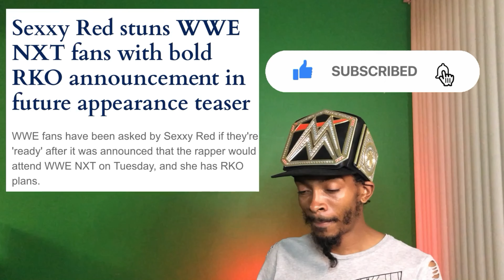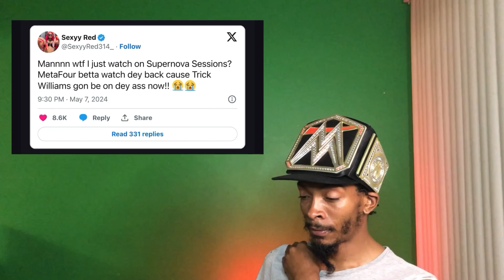WrestleShade news | Sexyy Red Confirmed | Becky & Seth Fashion Fail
WrestleShade TNS | Sexyy Red Confirmed | Becky & Seth Fashion Fail
Why Is Sexyy Rec Coming To NXT ?
Sexyy Red Confirmed
Whats the tea' Shade Squad, Thanks For Joining Me For another Sick and Lit edition Of WrestleShade TNS -  The WWE reactions you need.
Thank You So Much To @TheScrapNews - i hope you don't mind, i had to do a news commentary and reaction to this wrestling news.
Sexyy Red is going to bring the Hood to NXT and i cant wait ...lol..
I think shes going to be at NXT to help Trick Williams by Giving an RKO to lash legend. The whole thought of this goes crazy to me.
Lets get into the shade and the news .

Don't forget to:
Footage Credit : @WWE Thank You !!!

* License details *
SONG : Wrestling Machine · Bryson G
Amount of song - Any duration
Supported regions - All
Expiration - Does not expire
Video monetization - Full monetization to you
Shorts - License not required to monetize Shorts